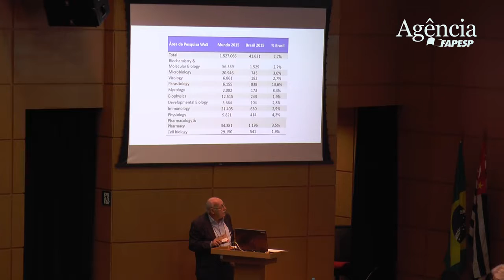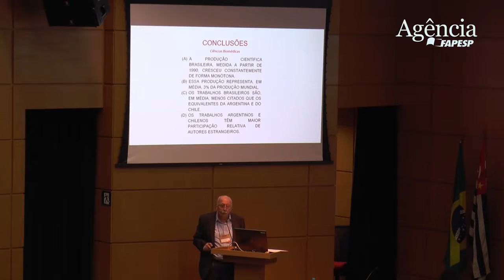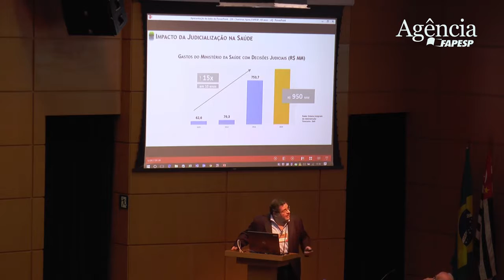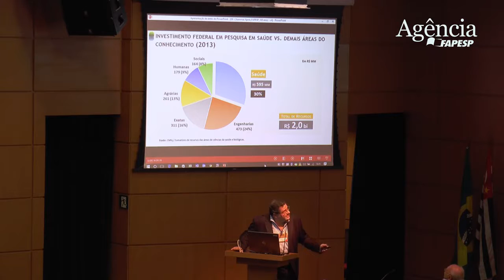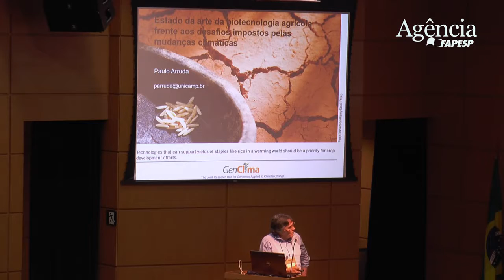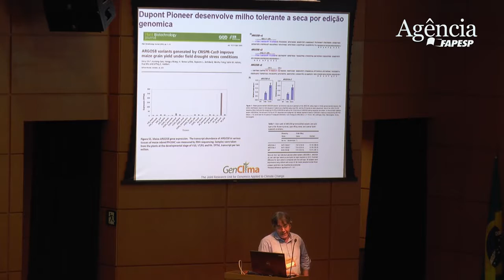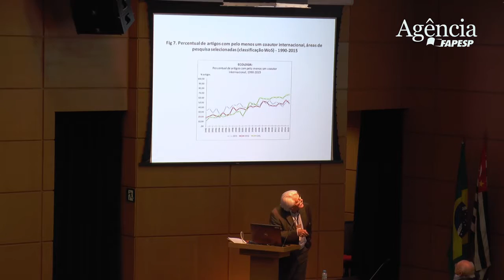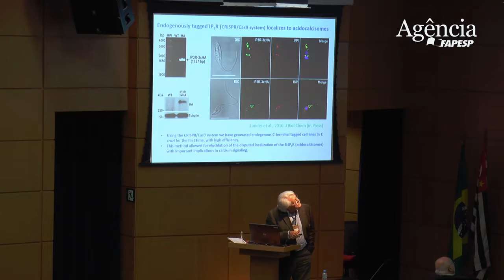Desafios para a Ciência e Tecnologia no Brasil - 100 anos ABC | Ciências da Vida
Walter Colli, Roger Chammas, Paulo Arruda e Aníbal Vercesi falaram na FAPESP sobre o estado da arte e perspectivas na área.